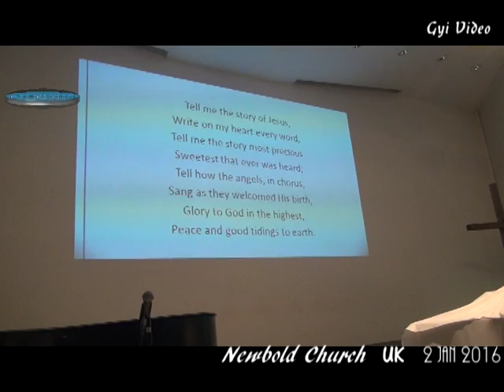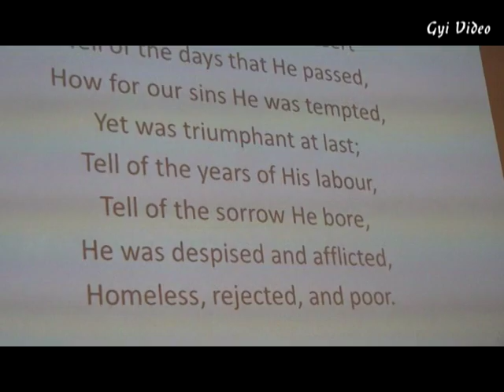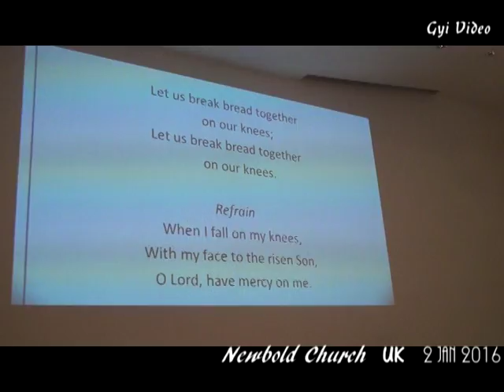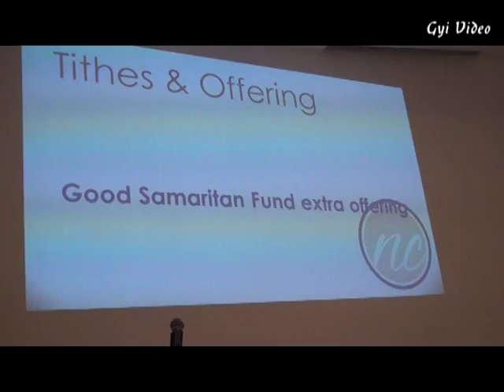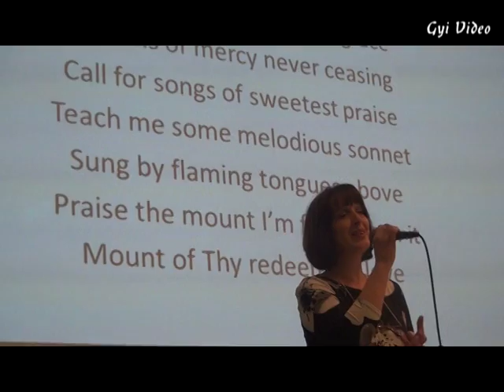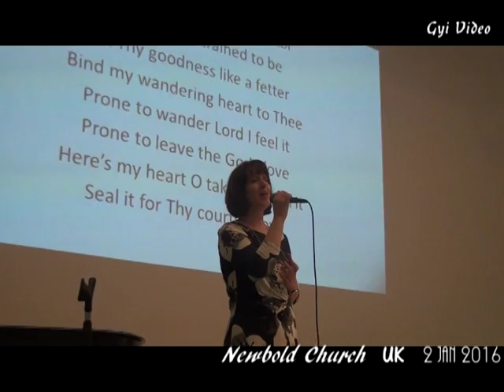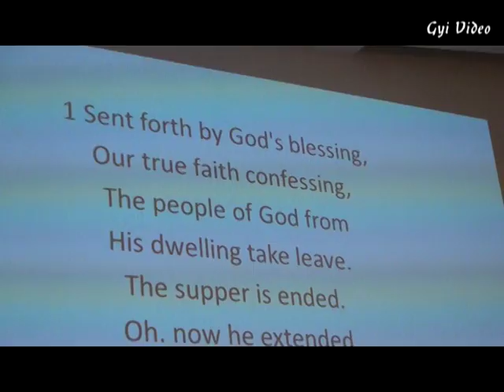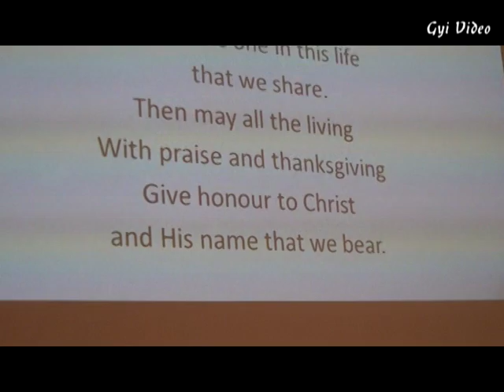Newbold Church Andrew Davis Bread of Life 2 Jan 2016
Communion Service on the first Sabbath of the New Year, Bread of Life by Pr Andrew Davis at Newbold Church UK on 2 Jan 2016